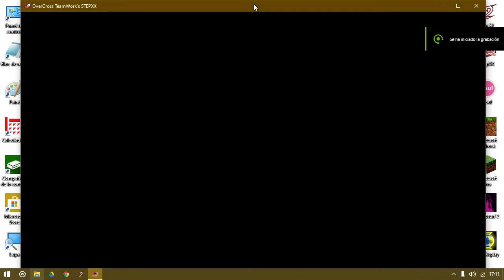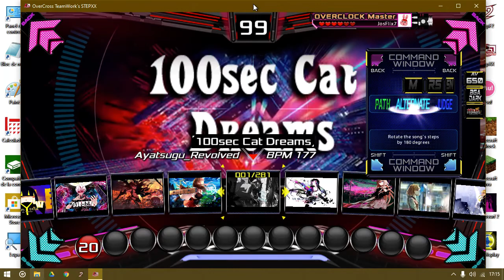StepXX Build 2.50 mini test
This is the final version? No.
Soon on OverCross TeamWorks.
Player: JosFlix7 (Me)